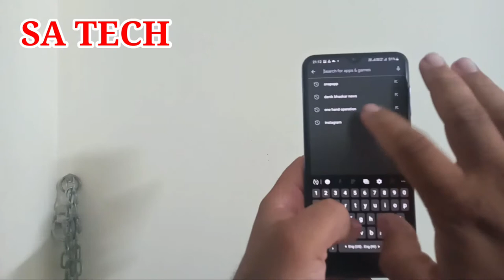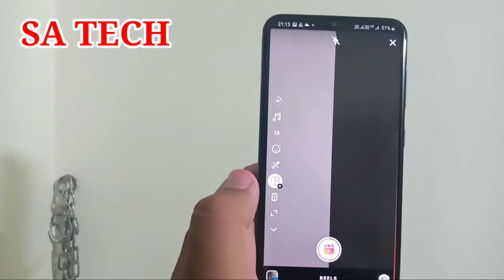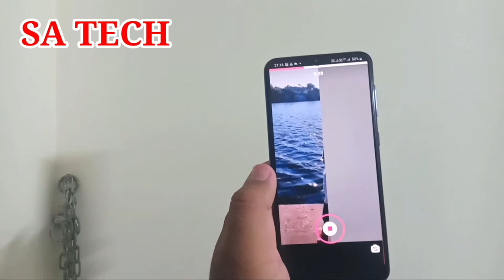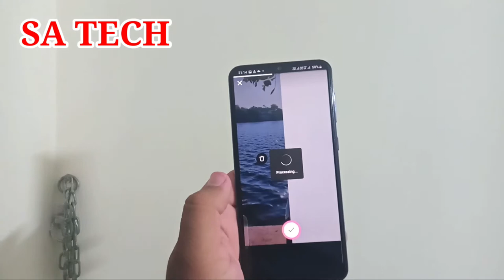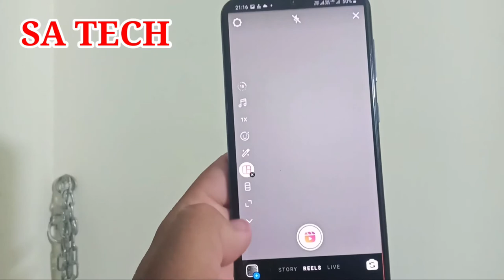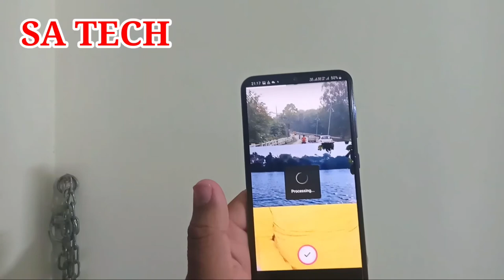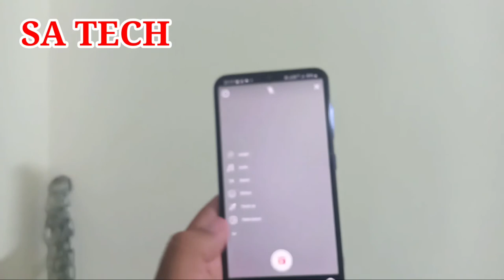Instagram Reel New Video Layout Feature,Instagram Latest Update,Instagram New Video Layout Feature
In this video I describe about Instagram Reel New Video Layout Feature